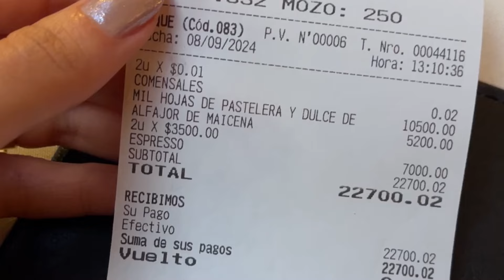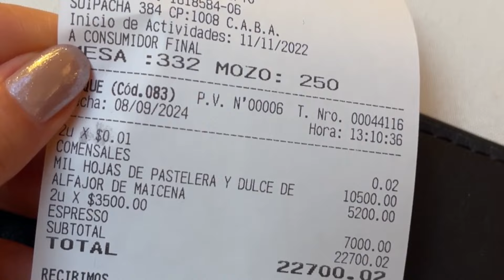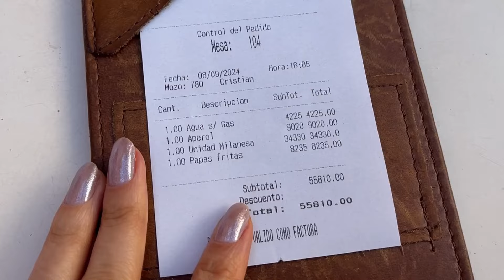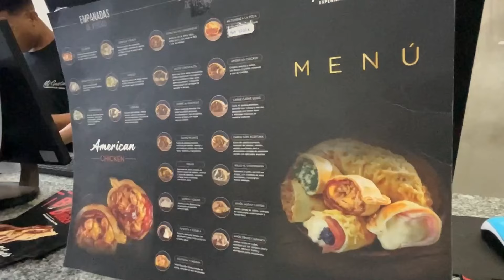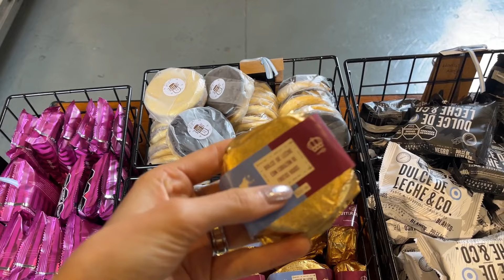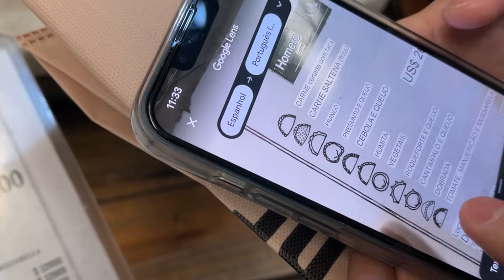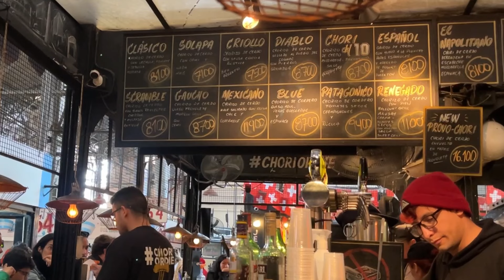CHEGAMOS EM BUENOS AIRES | roteiro, pontos turísticos e restaurantes | DICAS | vlog parte I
Oi gente 💜
Vlog da nossa viagem em Buenos Aires na Argentina, e compartilhei com vocês um pouco dos primeiros dias e alguns pontos turísticos que visitamos como: Obelisco, Av. 9 de julho, Confitería Ideal, Arcos Del Rosedal, bairro La Boca (Caminito e La Bombonera), mercado San Telmo, Puerto Madero e Casa Rosada.
E claro que teve muita comida boa e vários restaurantes!

Ficamos hospedados no hotel Rendez Vous em Palermo